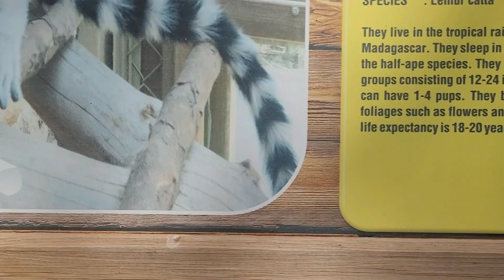HAYVANAT BAHÇESİNDE ÇAY KEYFİMİZ (VLOG 89)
ISPARTA DAN GELEN ARKADAŞIMLA ÇAY İÇMEYE ANTALYA NIN MESİRE ALANI HAYVANAT BAHÇESİNE GİTTİK